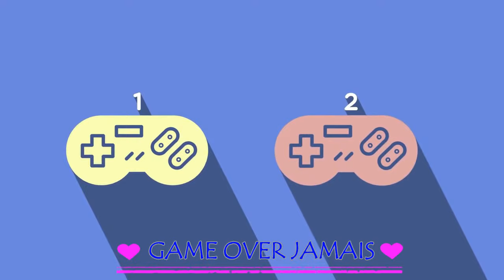HORROR HOSPITAL 2 PARA ANDROID - DEMONSTRAÇÃO DO JOGO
HORROR HOSPITAL 2 | ANDROID GAME HD|  DEMO DO JOGO |PORTUGUÊS | PT-BR

Dica de jogo para Android e IOS, dessa vez é o jogo Horror Hospital 2 produzido pela Heisen Games é um ótimo jogo de terror, com certeza você vai tomar uns ótimos sustos.

Em um hospital, que contém atividades paranormais, é muito difícil sobreviver se seus nervos não é duro como aço.
Você não pode determinar quem é o anjo que é diabo.